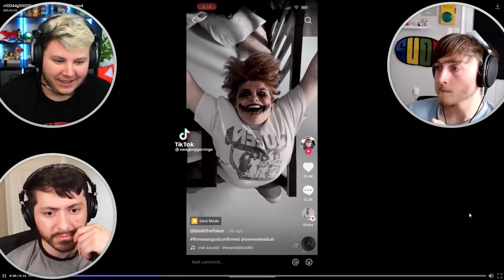DISCORD YOU LAUGH YOU LOSE #9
►Follow These!

HyperNovaPuma